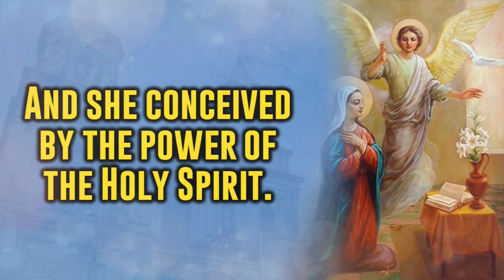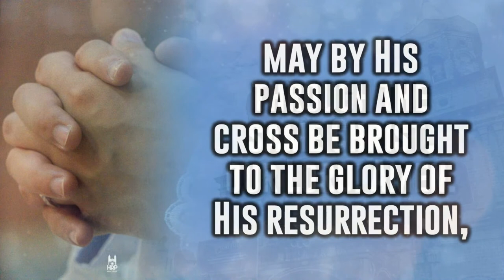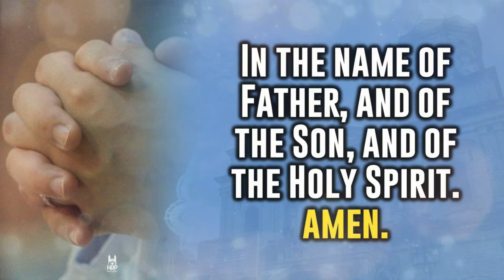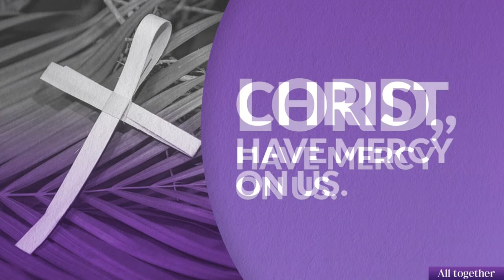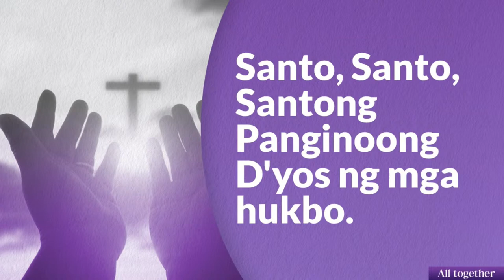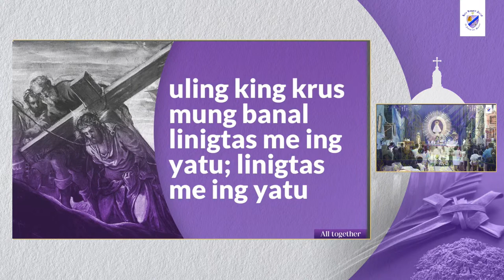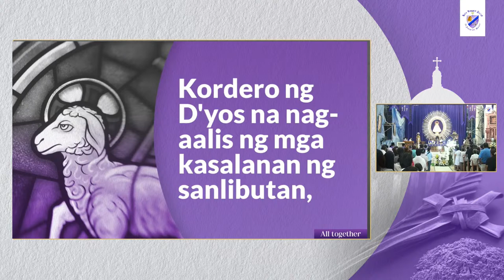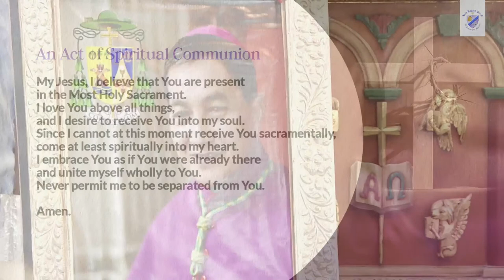Requiem Mass for +Most Rev. Victor C. Ocampo, D.D. | 23 March 2023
LIVE:Requiem Mass for +Most Rev. Victor C. Ocampo, D.D. | The Holy Mass will be presided by Most Rev. Florentino G. Lavarias, Archdiocese of San Fernando.

23 March 2023 | 6:30 A.M.

During this time of the pandemic and community quarantines - with public Masses and liturgical services either suspended indefinitely or with highly limited allowed attendance - the direct donations and support of parishioners and the community to the parish are really a great help. We are then appealing to your kind hearts to please continue assisting your parish either personally at the parish office, or through bank and online money transfer apps, for this purpose.

BPI
Account Name: HOLY ROSARY TRUST FUND

PNB
Account Name: Curia Sancti Rosarii, Inc.

PNB
Account Name: Holy Rosary Parish – Social Action Center

Dacal pung Salamat! May the good Lord bless you for your generosity in these trying times, protect you, provide for you, and keep each and every one safe, healthy, and sound!